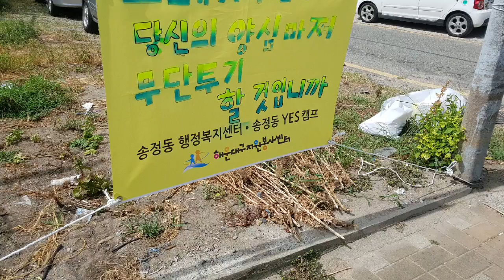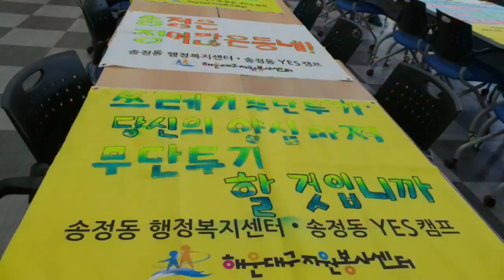2018-8월7화요일 봉사단 사진동영상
2018.8월7화요일
청소년 특화프르 사진동영상